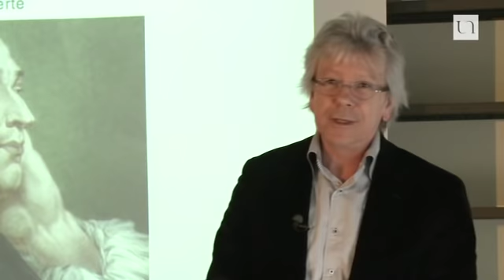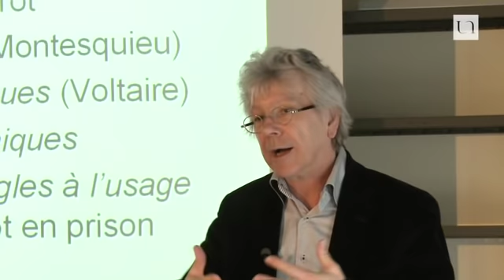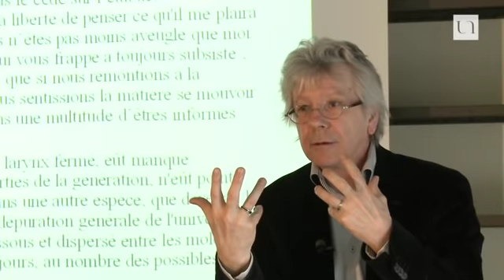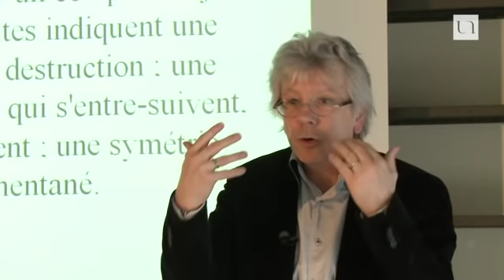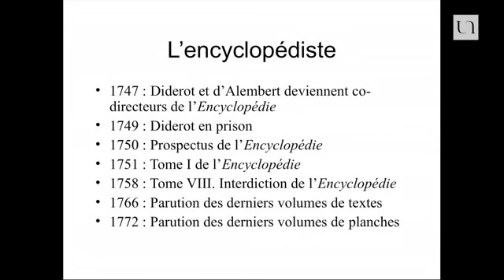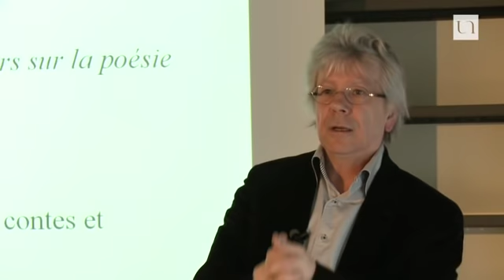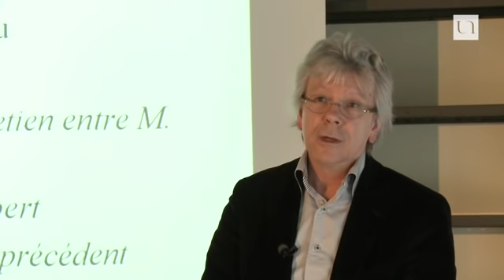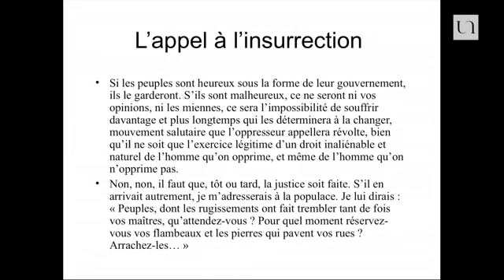Gerhardt Stenger - Diderot, le combattant de la liberté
Brillant élève chez les jésuites de Langres, le jeune Diderot monte à Paris pour y terminer ses études secondaires et s'inscrire à la Sorbonne en vue d'une carrière d'ecclésiastique. Arrivé dans la capitale, il y découvre la liberté et la philosophie des Lumières : tout en fréquentant la faculté de théologie, il abandonne la religion, devient athée et se lance dans l'aventure de l'Encyclopédie dont il prend la direction après la défection de d'Alembert.

En 1749, il fait de la prison pour avoir trop ouvertement affiché ses opinions subversives dans la Lettre sur les aveugles, puis plonge dans la semi-clandestinité afin de mener à bien l'entreprise encyclopédique. De 1755 à 1775, il devient successivement auteur dramatique, romancier, critique d'art et conseiller de Catherine II de Russie. Sans cesser de réfléchir au matérialisme, il prend des positions politiques de plus en plus radicales au cours des dix dernières années de sa vie au point de figurer, grâce à sa collaboration à l'Histoire des deux Indes de l'abbé Raynal, parmi les inspirateurs de la Révolution.

Dans le cadre du cycle de conférences "Chercheurs à la BU" de l'Université de Nantes, Gerhardt Stenger, enseignant-chercheur au département de Lettres modernes, a donné une conférence intitulée "Diderot, le combattant de la liberté."